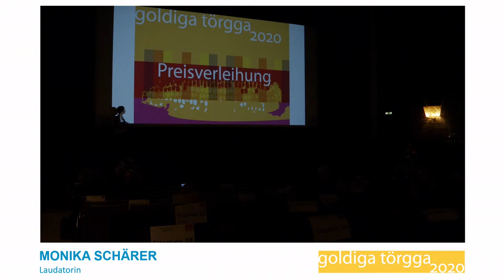Goldiga Törgga 2020